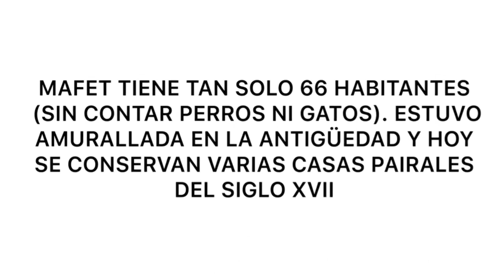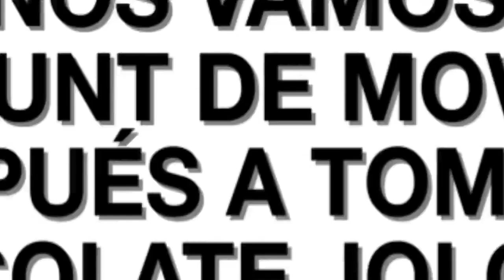EN MAFET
Video resumen paseo por Mafet y alumno Jordi